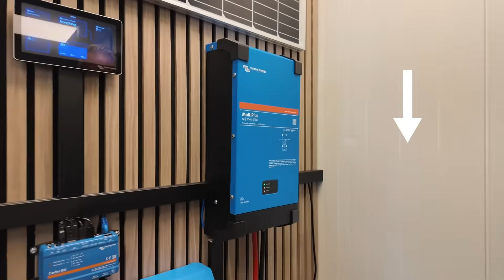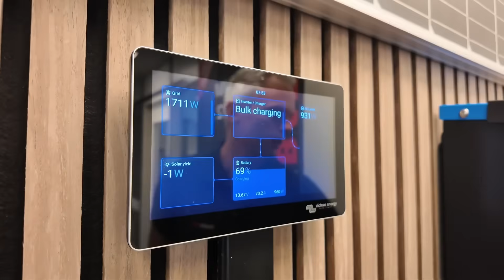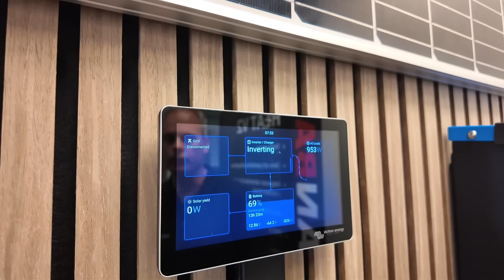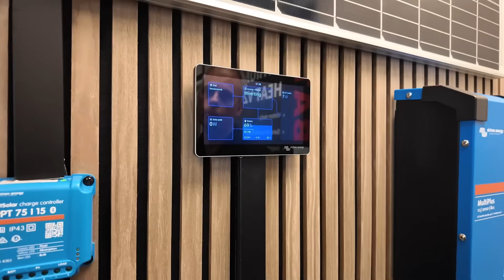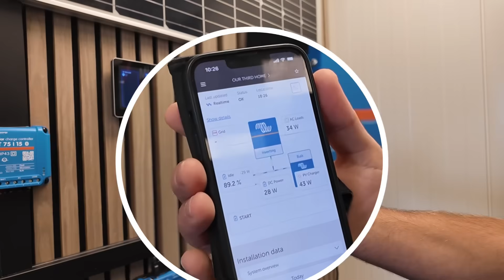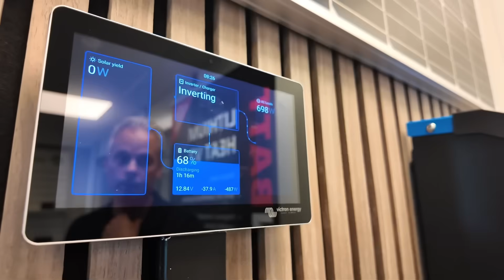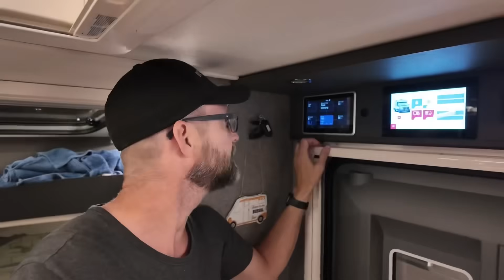Inverter, DC/DC, relä… 🤯 Nu fattar vi äntligen elen i husbilen!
🔌 El i husbilen kan kännas som rena grekiskan – inverter, DC/DC, prioritetsrelä… vad betyder allt egentligen?

I den här filmen får vi hjälp av Mattias på Scanbatt, som steg för steg förklarar hur elen fungerar i vår husbil. Han går igenom vår installation och visar hur allt hänger ihop. Pedagogiskt, kunnigt och faktiskt så pass enkelt att även jag (Annelie) förstår till slut!

Perfekt för dig som vill få bättre koll på elen i din husbil – oavsett om du är nybörjare eller redan kört länge.